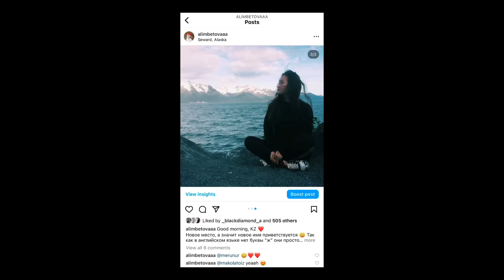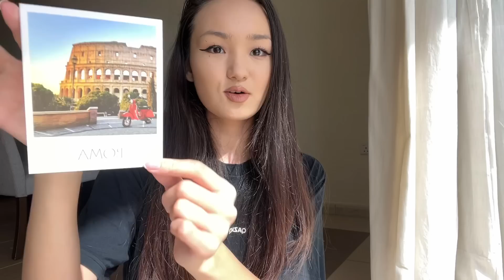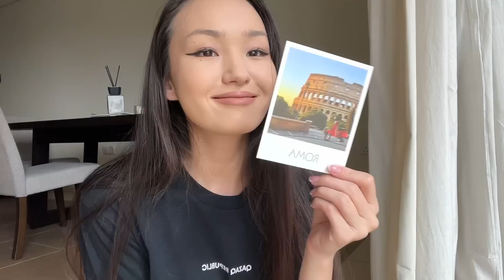что я купила в Италии? немного о буднях стюардессы Эмирейтс